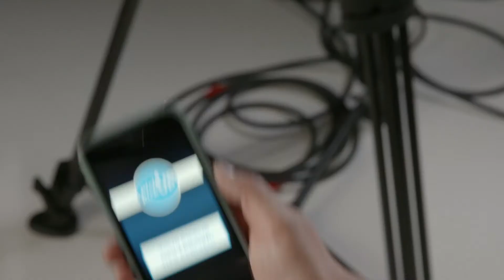The Struggle Is Real for Young Urban Creatives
"Would Hemingway make a listicle?"

ABOUT THE SCENE
Your go-to source for the best digital videos curated from around the globe. The Scene features a mix of comedy, celebrity, sports, music, fashion, and documentary.